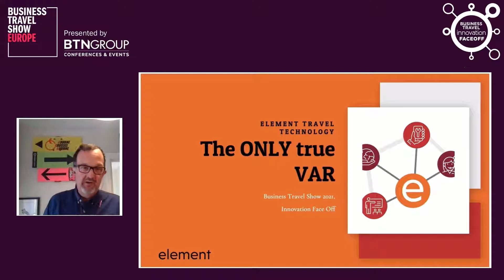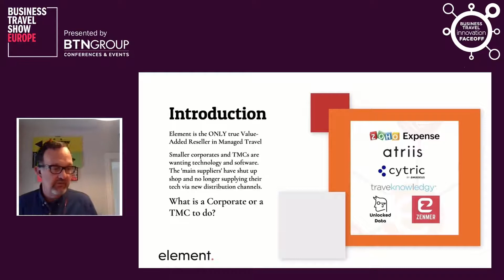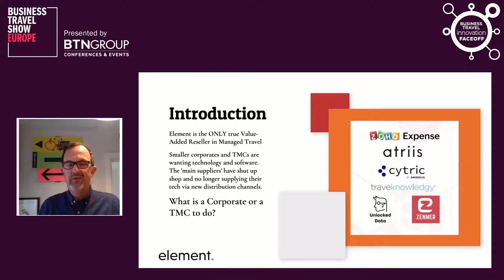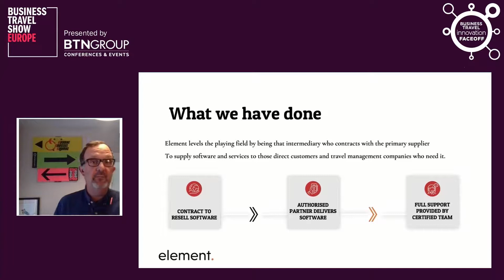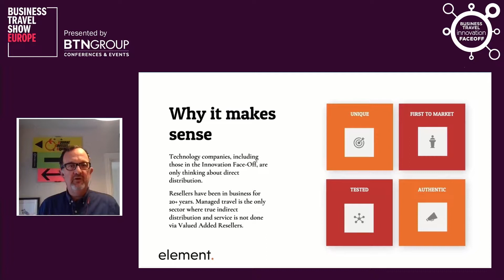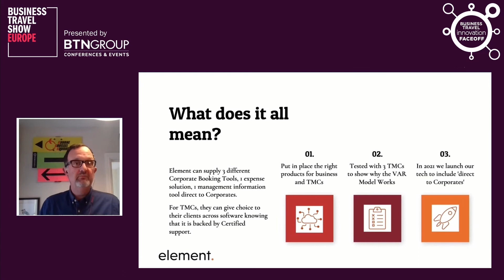Business Travel Innovation Faceoff - Element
From Business Travel Show Europe 2021
Element helps Travel Management Companies run better by lowering the barrier of technology adoption. Our expert team are also on hand to offer a variety of review and process improvement services, ensuring organisations can get the very best ROI from their business travel programmes.